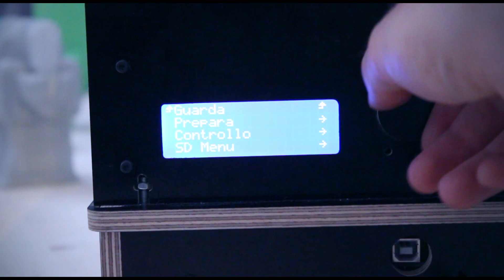Stampante 3D italiana PowerWASP Evo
Stampante 3D

PowerWASP Evo is the first 3d printer that can also mill.
Completely made in Italy by WASProject team.
It can also extrude experimental material such as clay, silicon and much more.
3d print and mill tecnology

All the printing/milling movements are NOT speeded up ;-)

PowerWASP•Evo è la prima stampante 3D in grado di fresare.
Completamente progettata e realizzata in Italia dal team WASProject.
Ha la possibilità di estrudere materiali sperimentali come argilla, silicone e tanto altro.

Tutte le riprese di stampa e fresatura sono a velocità reale. ;-)

Soundtrack: KDrew - Bullseye